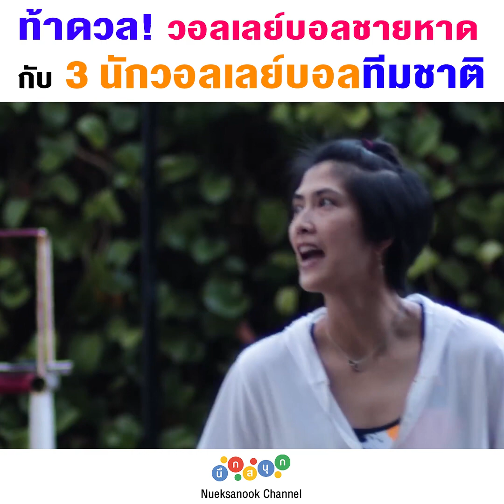ท้าดวล! วอลเลย์บอลชายหาด กับ 3 นักวอลเลย์บอลทีมชาติ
จะเกิดอะไรขึ้นเมื่อพนักงาน
โรงแรมประเทศมัลดีฟส์
ท้าดวล! วอลเลย์บอลชายหาด
กับ 3 นักวอลเลย์บอลทีมชาติ
หน่อง ปลื้มจิตร์
กิ๊ฟ วิลาวัลย์
นัท นัฐพงศ์ (สามีกัปตัน กิ๊ฟ)

รายการ Dowtown Family
ออกอากาศ ทุกวันหยุดนักขัตฤกษ์